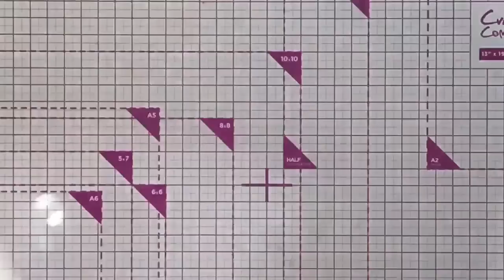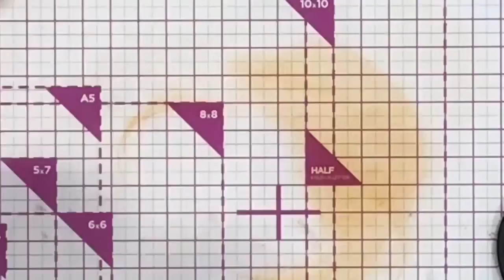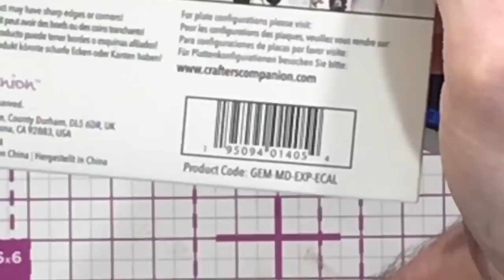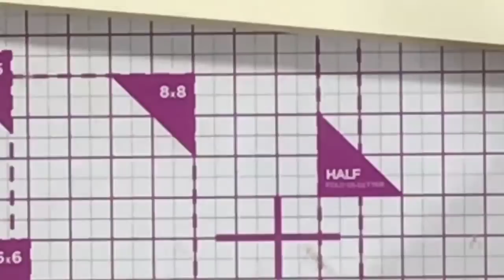Door number 10 reveal of our 2022 Crafter's Companion Advent Calendar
Come join me (Craig) live from home where we will open door number 8 of our 2022 advent calendar. We will open the door live and create a project using that item.

For me to see your comments and interact, watch and comment on either my Fb page;

Additional Crafter's Companion items used in the lives can be found across on our Crafter's Companion website;

Don't forget while there you can join club inspire for free;